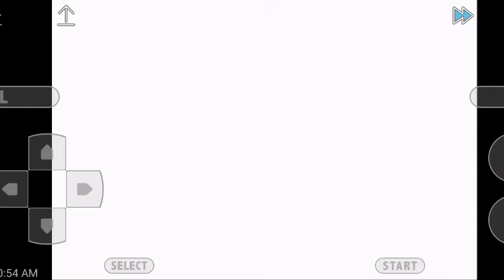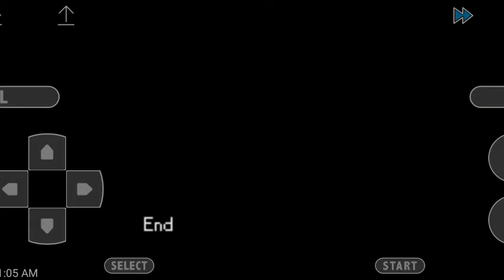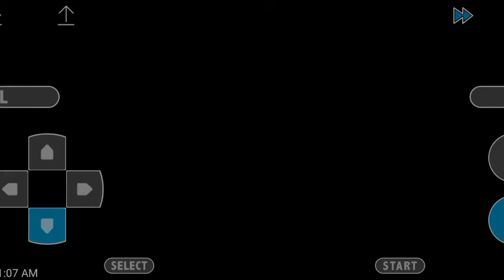"zapmolcuno" power of three legendary birds 'Pokemon Adventure red chapter'